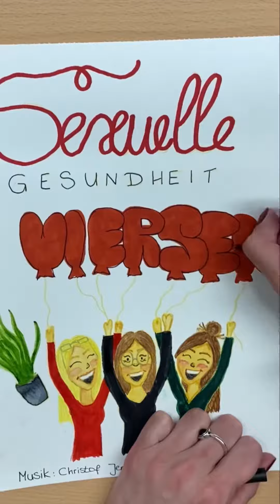F wie Fizzling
Heute gibt es ein neues Video zu unserer Playlist „Sex-ABC“ 🥳
Anika erklärt euch den Begriff Fizzling.

Viel Spaß ❤️